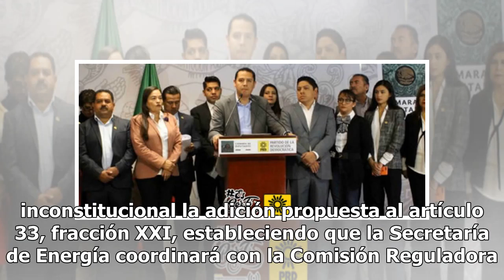Oposición interpone acción de inconstitucionalidad contra superdelegados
Diputados del PAN, PRI, PRD y Movimiento Ciudadano presentaron una Acción de Inconstitucionalidad en contra de la Ley Orgánica de la Administración Pública Federal (LOAPF), porque viola el principio de legalidad y principios de la democracia representativa, así como la soberanía de entidades federat...